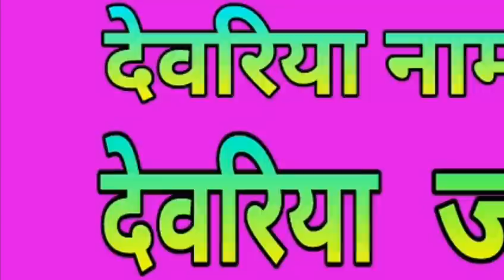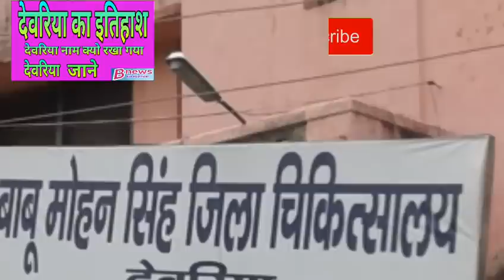देवरिया का इतिहास deoria ka etihas deoria news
देवरिया का पूरा इतिहास
नमस्कार इस चैनल को सब्सक्राइब पूरे उत्तर प्रदेश के इतिहास को जानने के लिए हमारे चैनल को सब्सक्राइब करें और इस पूरे उत्तर प्रदेश के इतिहास जाने आज हम आपको देवरिया की इतिहास बता रहे थे कल आपको चौरीचौरा की पूरा हिस्ट्री में आपको बताऊंगा कि जब चोरी चोरा में क्या हुआ था इसके साथ ही आपको गोरखपुर से

 अब तक की पूरी कहानी में deoria news deink jagran
Facebook पेज लिंकनमस्कार बी न्यूज़ आपका स्वागत है हमारे Facebook पेज से जुड़ने के लिए लिंक पर जाएं